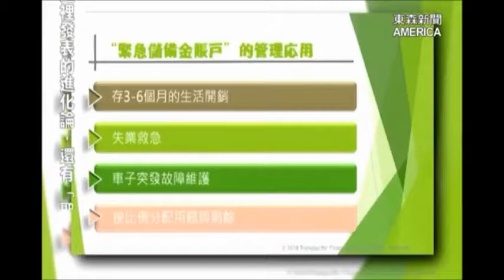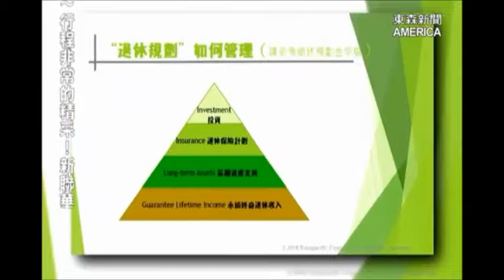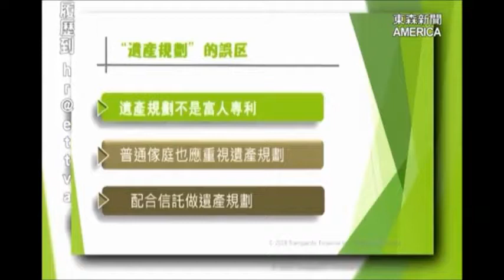家庭財務規劃 泛宇保險詳細解答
華人新移民，提前規劃2019年投資理財，哪些部份需要 謹慎應對？東森新聞特別專訪到，南加州泛宇集團的 保險理財專家，為觀眾 詳細說明。